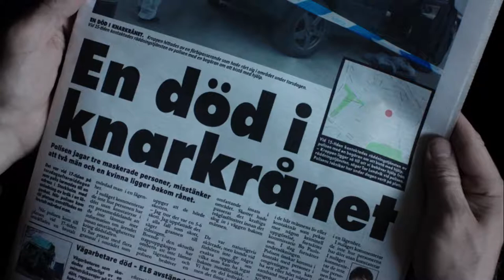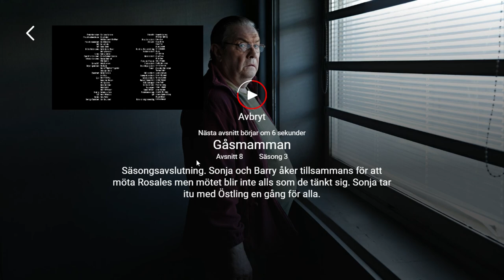Gåsmamman Säsong 3 - Avsnitt 7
Dramathrillerserie 2017 43 Min (Åldersgräns 15 År)
Mycket har gått fel för Sonja som än en gång ber Lukas om hjälp. Gustav landar ett nytt jobb och Linus får betala dyrt när han försöker ta sitt ansvar för det som hänt. Emil får ett oväntat erbjudande från Barry.
Om Gåsmamman
I den svenska dramathrillerserien "Gåsmamman" möter vi trebarnsmamman Sonja Ek som tvingas spela ett livsfarligt spel med både den organiserade brottsligheten och polisen för att skydda sina barn. Alexandra Rapaport har belönats med Kristallengalans pris för bästa kvinnliga huvudroll i denna kritikerrosade produktion som har blivit en stor publiksuccé.

I rollerna
Alexandra Rapaport,Anja Lundqvist,Allan Svensson,Grynet Molvig,Morgan Alling